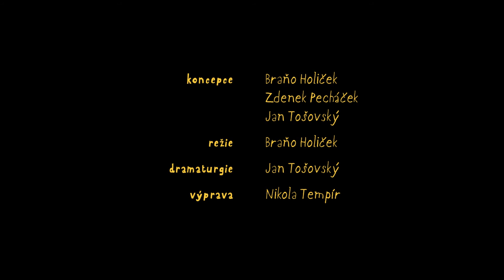O Klukovi, který neuměl zlobit - Divadlo Minor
Trailer k inscenaci O Klukovi, který neuměl zlobit divadla Minor

Na inscenaci spolupracovali:
Koncepce: Braňo Holiček, Zdenek Pecháček, Jan Tošovský
Režie: Braňo Holiček
Dramaturgie: Jan Tošovský
Výprava: Nikola Tempír
Hudba: Jan Matásek
Pohybová spolupráce: Veronika Knytlová, Zbyněk Šporc
Projekce: František Pecháček
Hrají: Anna Bubníková, Hedvika Řezáčová, Eva Leinweberová, Arnošt Goldflam, Zdenek Pecháček, Jiří Kniha, Jan Hrovatitsch, Andrej Polák, Jan Matásek